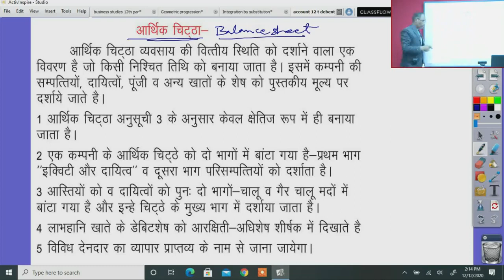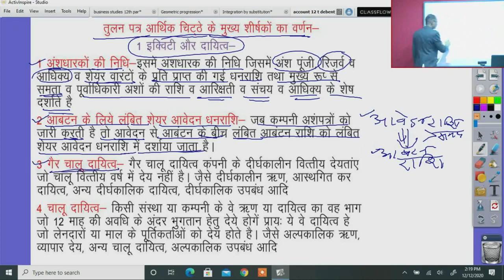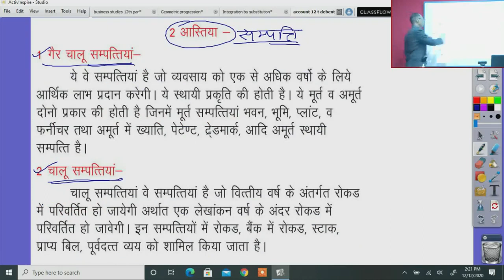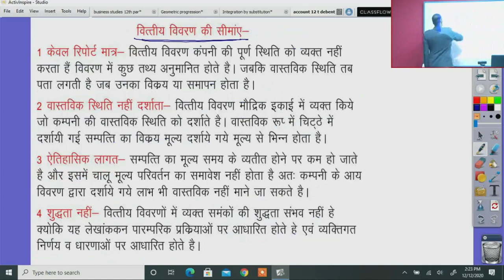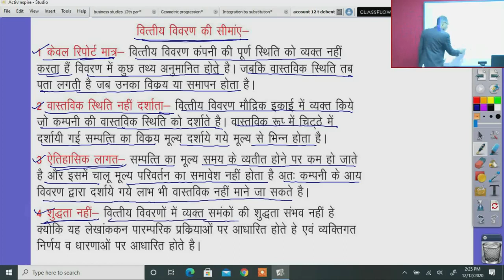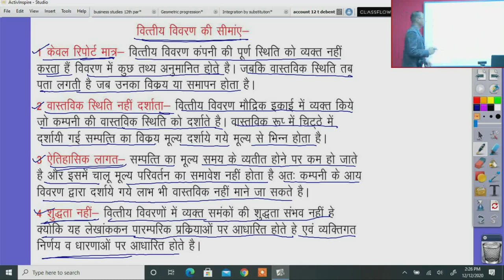कक्षा 12 बहीखाता लेखाकर्म अध्याय 9.1 कंपनी के वित्तीय विवरण